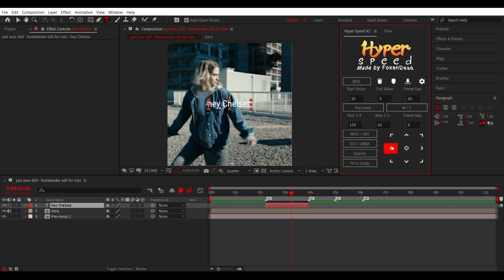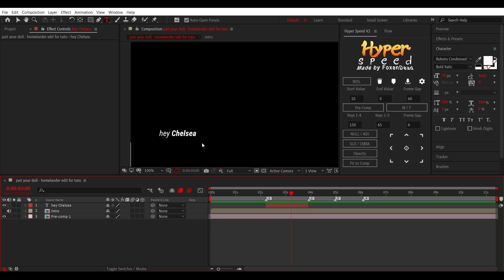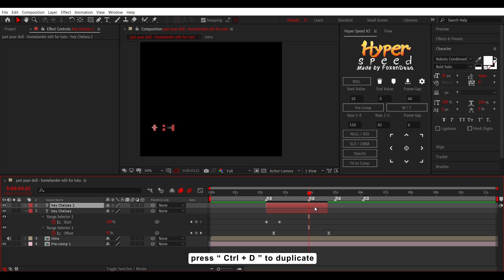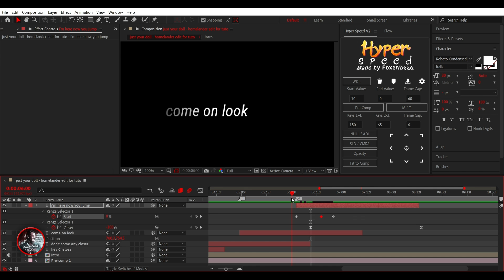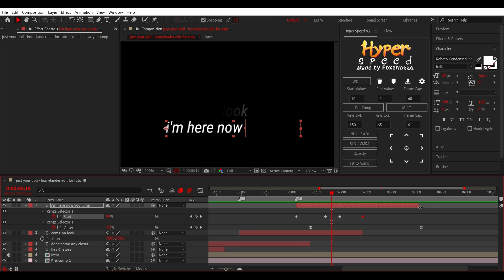New Foles text style tutorial in After Effects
In this video, I'm going to show you how to create the new text style that "Foles" uses in his edits

Guys if you have any suggestions, share them in the comments

You can see my edits in TikTok or Instagram✓

Foles style tutorial